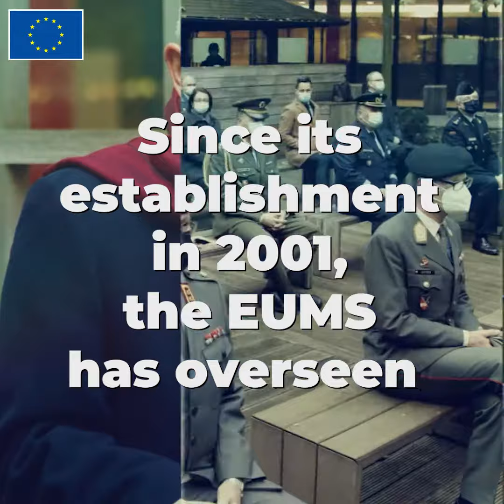HR/VP at the 20th EU Military Staff anniversary